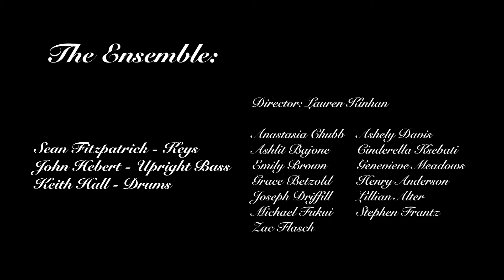Virtual Vocal Village 2020 - Ensemble Lauren - Open Your Eyes, You Can Fly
Final performance of the ensemble of Lauren Kinhan at the New York Voices Vocal Jazz Camp 2020 - the V3 Edition: Virtual Vocal Village.

"Open Your Eyes, You Can Fly", composed by Chick Corea, lyrics by Neville Potter, arranged by Darmon Meader.

Performed by the "Birdland Chick Coronas", directed by Lauren Kinhan

The Ensemble: Anastasia Chubb, Ashlit Bajone, Emily Brown, Grace Betzold, Hoseph Driffill, Michael Fukui, Zac Flasch, Ashely David, Cinderella Ksebati, Genevieve Meadows, Henry Anderson, Lillian Alter, Stephen Frantz

Instrumentals: Sean Fitzpatrick (Keys), John Hebert (Upright Bass), Keith Hall (Drums)